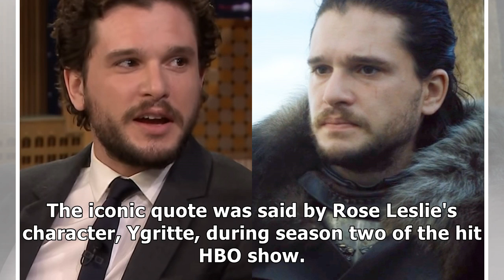Kit Harington's brother finished his best man speech by sneaking in an iconic 'Game of Thrones' l...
Kit Harington's brother finished his best man speech by sneaking in an iconic 'Game of Thrones' line that the actor hates